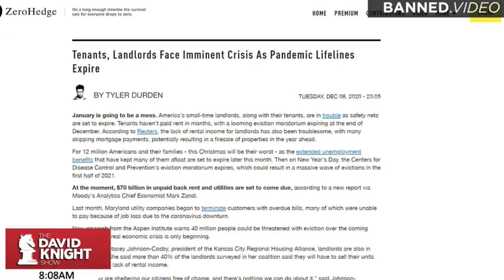David Knight Nearly Breaks Down On Final Show - "I'm Disgusted with the Trump Cult"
Find out more about the show and where you can watch it at TheDavidKnightShow.com

Mail:
David Knight
POB 994

Securing your data privacy is more important than ever. Start your free privacy scan and see how much of your data is being sold on the internet.